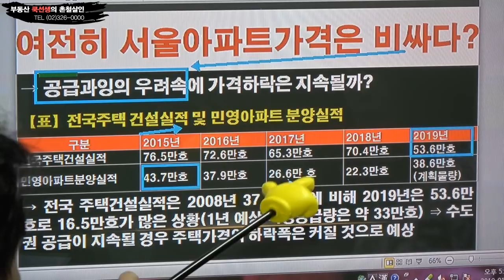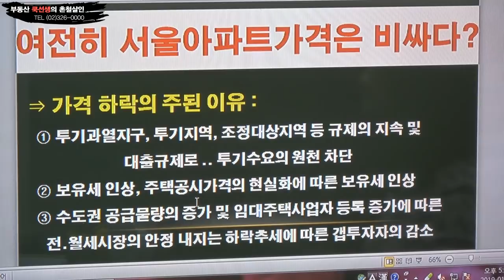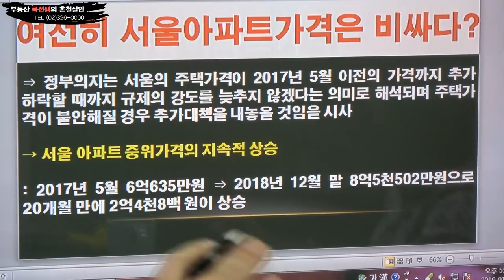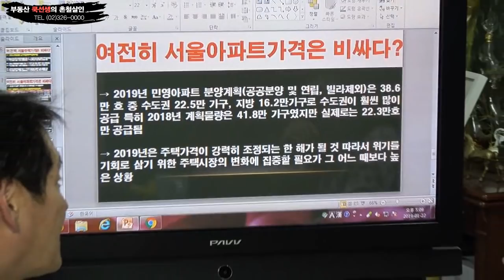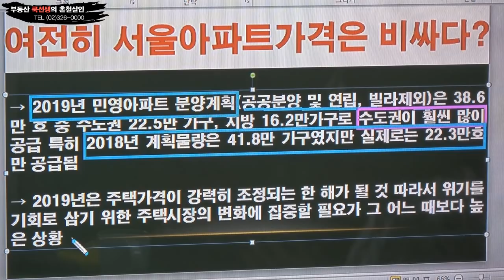서울아파트 여전히 비싸다!!! 3억 더 떨어진다!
서울아파트 여전히 비싸다!!! 2017년 가격으로